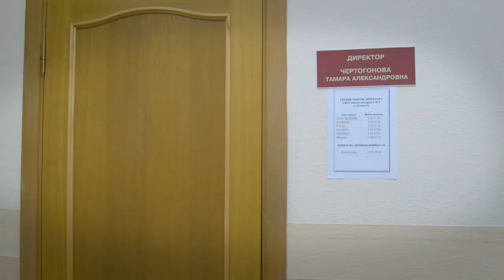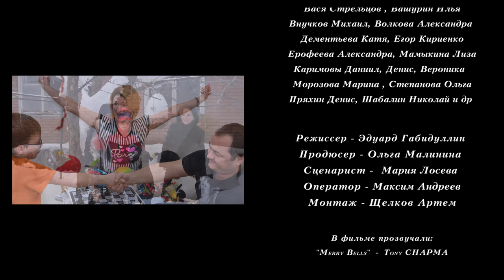Ромка и рождество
Фильм об искренности, стремлении к мечте и настоящем Рождественском чуде.

В создании принимали участие ученики школы с нарушениями зрения.

Студия "Uni Gold" "Фонда развития детского кино "Сотворение" совместно с телестудией "Радужка" на базе школы-интерната №4 г. Тальятти.